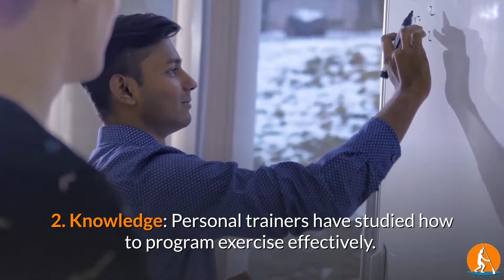7 Best Reasons To Use An Online Personal Trainer For Stand Up Paddle Board Fitness & Exercises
Paddle boarding is commonly completed as a recreational social activity, but can also provide a full-body low impact workout. Read our recent article, were we discuss the benefits of using an online personal trainer to maximize fitness results for paddle boarding.

Use an online personal trainer to maximize your individual performance and use their knowledge to help you become a healthier, fitter, more motivated person.

They are there to help you achieve your goals, even if that is to become a better endurance paddler so you can enjoy those sunset paddles with your friends or on a competitive level.

Checkout Our Standup Paddle Boarding Product Reviews!

10 Best PFD ( Personal Flotation Device ) For Standup Paddle Boarding

Top 8 Standup Paddle Board Roof Racks For Cars and SUVs

The 8 Best Standup Paddle Board Storage and Travel Bags

The Best SUP Gear And Apparel For Any Season

5 Best Stand Up Paddle Boards For Kids and Teenagers